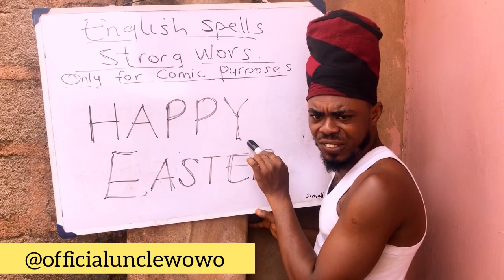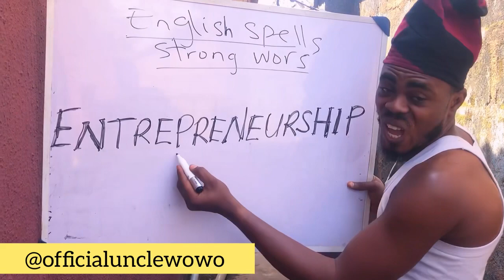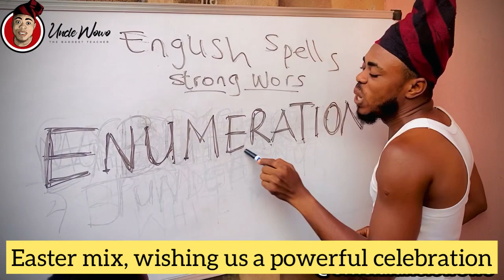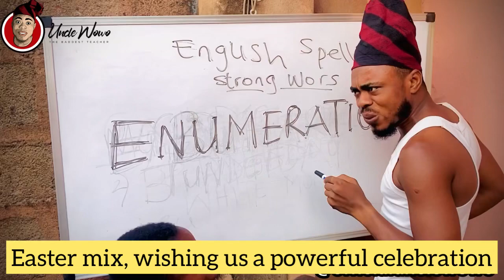Easter Mix: Laugh in this season of celebrations 😂😂😂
Well crafted piece to spur your laughter for the celebrations 😂 😂 we love you